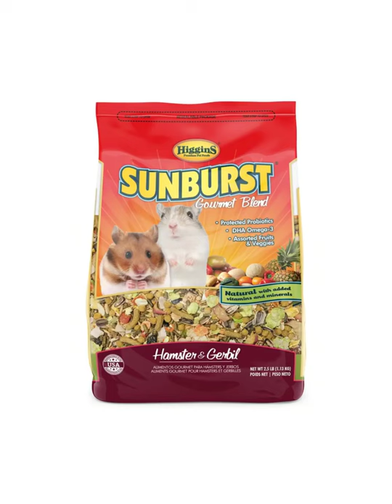All the things hamsters need